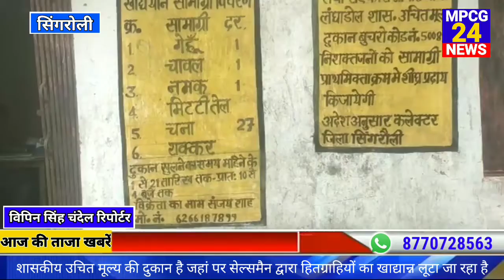शासकीय उचित मूल्य की दुकान है जहां पर सेल्समैन द्वारा हितग्राहियों का खाद्यान्न लूटा जा रहा है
MPCG24 news express